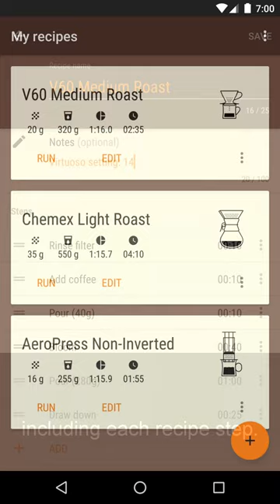Coppee - Coffee Timer - Android App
Version 1.0.4